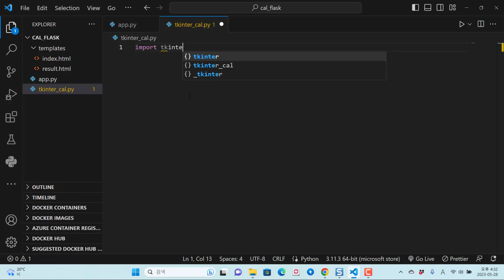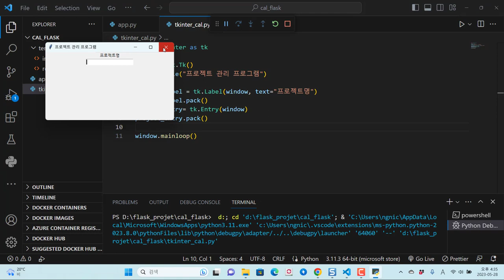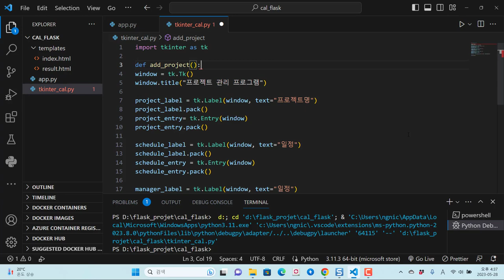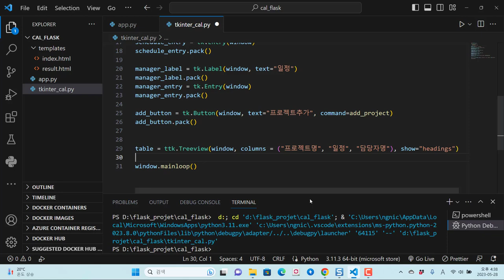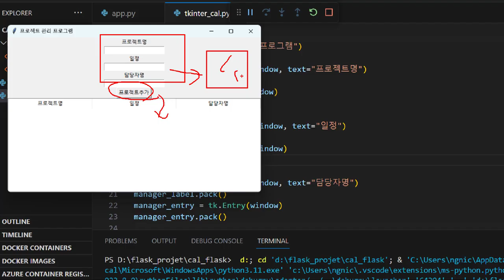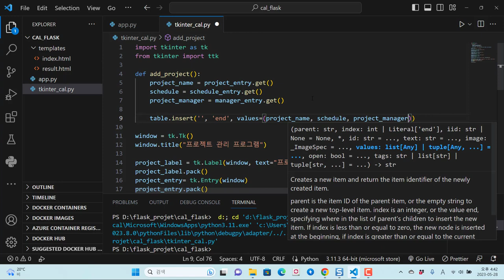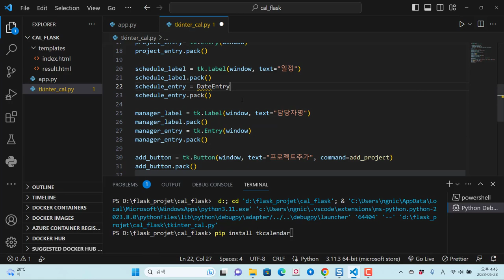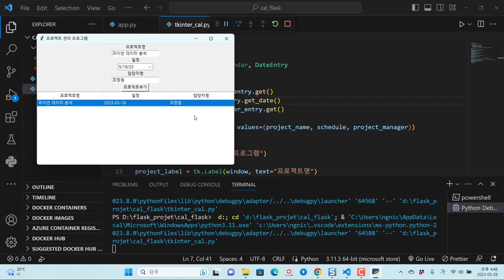파이썬 tkinter - 캘린더 기능이 포함된 프로젝트 목록 관리 프로그램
보안프로젝트에서 ) 제공하는 IT 강의입니다. 강의 주제는 "파이선 tkinter - 캘린더 기능이 포함된 프로젝트 목록 관리 프로그램 pyhton 파이썬자동화 " 입니다.